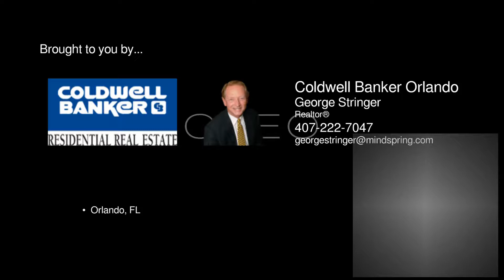5754 Parkview Point Drive Orlando FL 32821 - George Stringer - Coldwell Banker Orlando